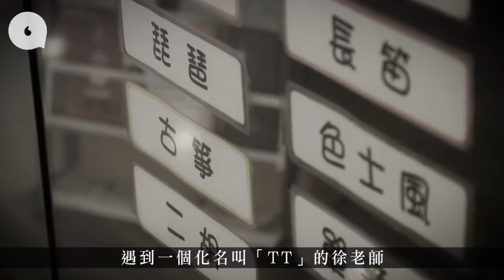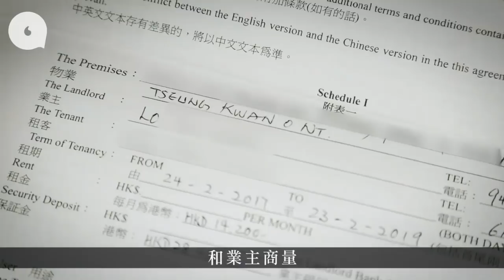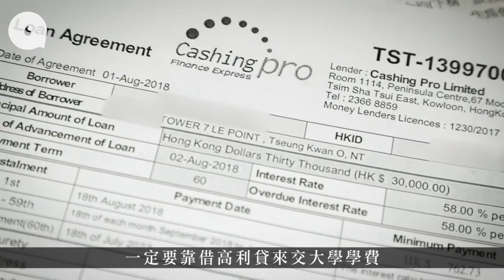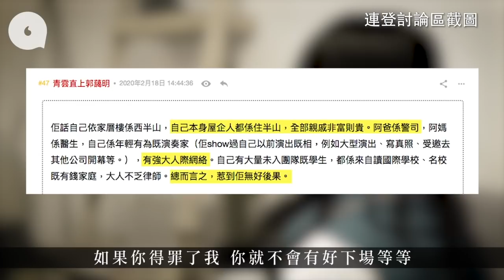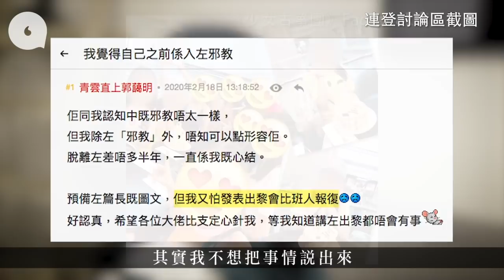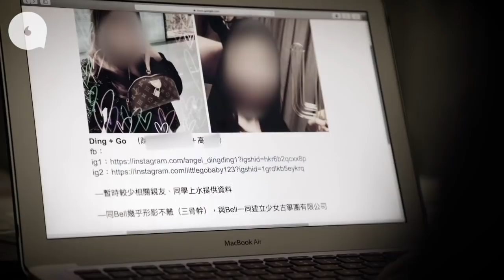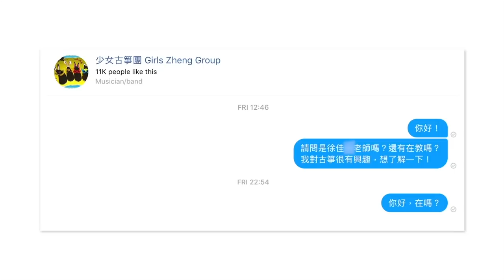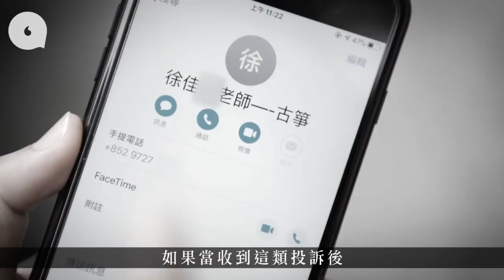【連登懸案】控訴Miss誘離家出走 買名牌租樓一身債 前少女古箏團成員：好似邪教洗腦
每人年少時都會有個樂器夢！在學業以外，希望可多學一技之長，學有所成後就在眾人面前表演，贏得掌聲。現年23歲的阿Ka，15歲那年，在網上見到古箏的演出片段後，深深被古箏的優雅和動人的琴聲打動，自此就迷上了古箏，更在家附近的琴行報讀了古箏班，一圓自己的古箏夢。可惜，這個美夢在阿Ka遇上化名為「TT」的徐佳X老師、加入「少女古箏團」後，不但破碎了，更變成了她一輩子的噩夢。數年噩夢驚醒，阿Ka近日在網上討論區出帖文分享在團內發生的所有事，「以前冇晒意識，以為所有事都好正常，而家睇番，裏面真係好似邪教！」